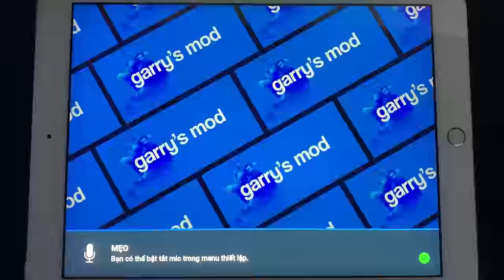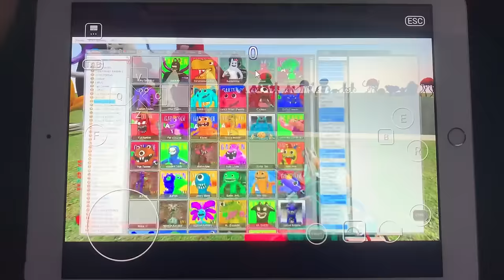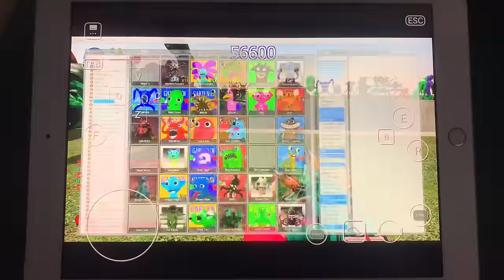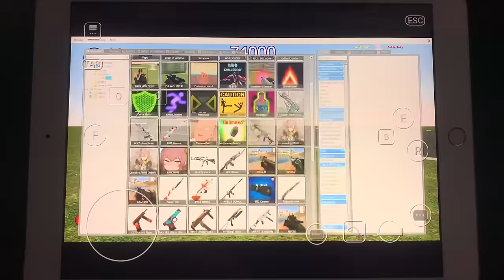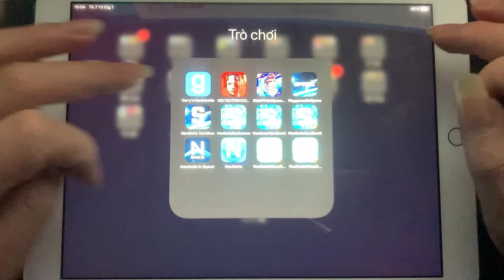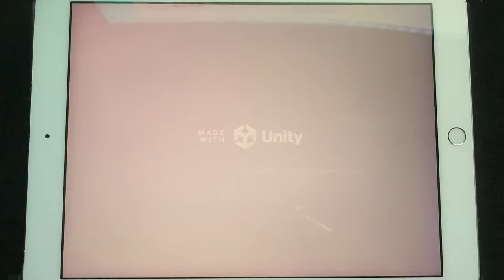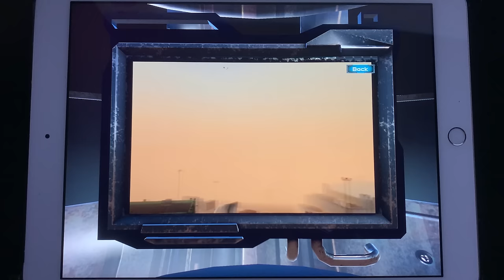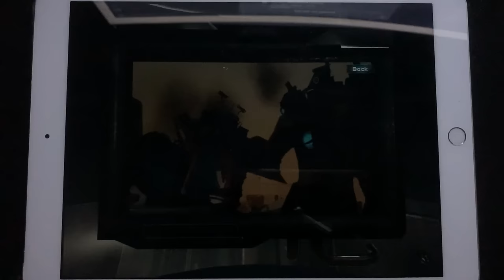Garry's Mod Mobile,Nextbots Sandbox,Nextbots Backroom,Playgrounn In Space,Nextbots Shooter Sandbox